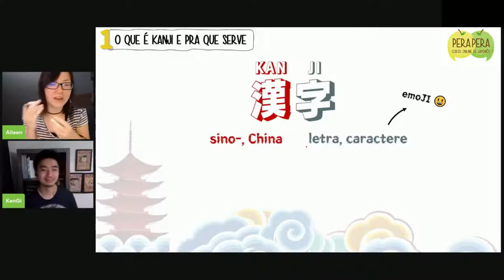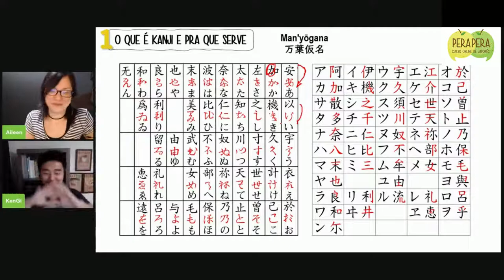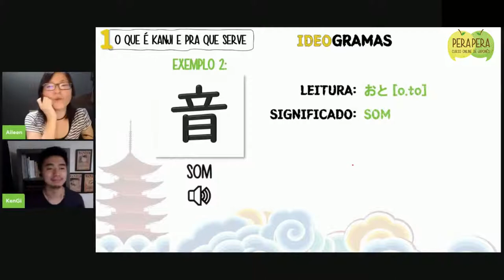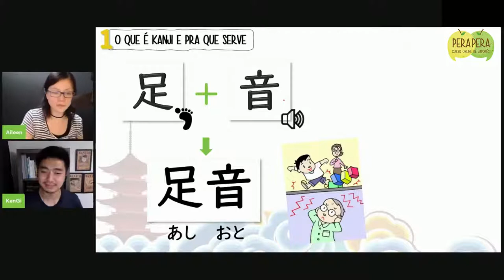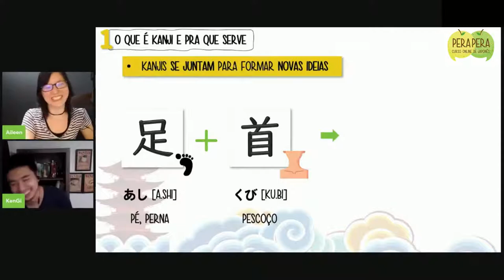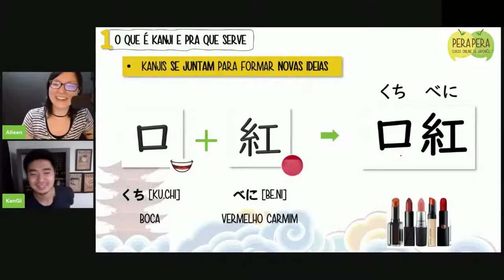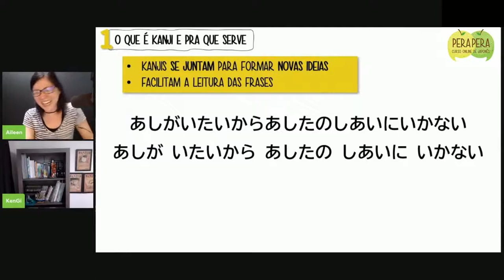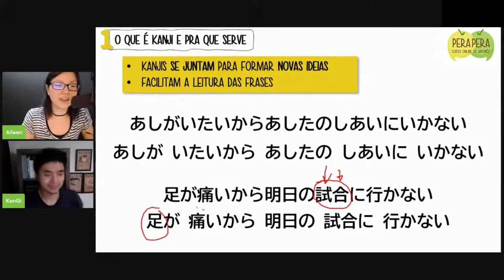Kanji: o que é e para que serve?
Não tem como escapar, o Kanji faz parte da vida de todo estudante de língua japonesa. Mas fique tranquila(o) porque eles não mordem, são bonzinhos e até cheirosinhos! 😺

Veja o trecho da aula ao vivo que rolou dia 27/01/22 e para assistir a live completa e praticar exercícios, seja membro do Clube Perapera.